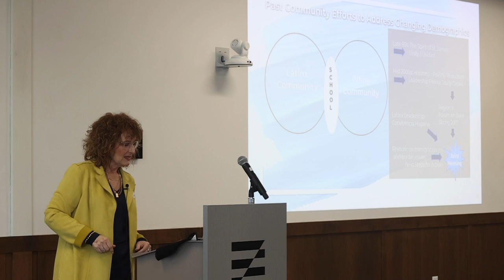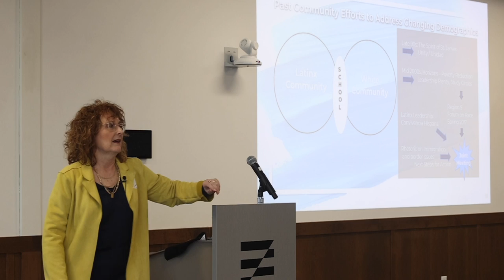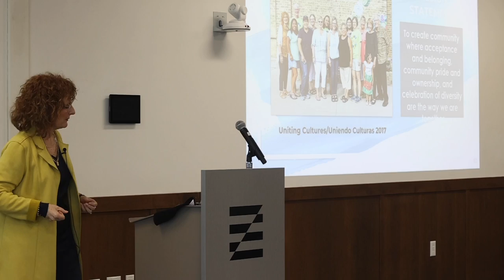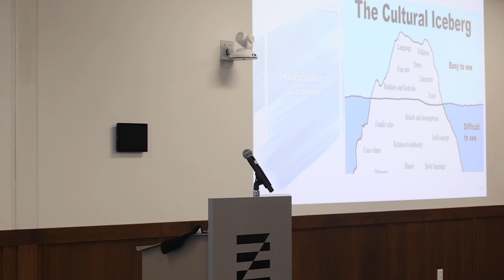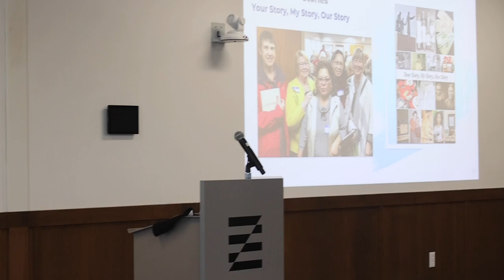Sue Harris - Uniting Cultures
Community Keynote | Embracing change and strengthening community support to embrace and celebrate diversity, presented by Sue Harris, Organizer – Uniting Cultures, St. James

GreenSeam Global Workforce Opportunities - Series 2